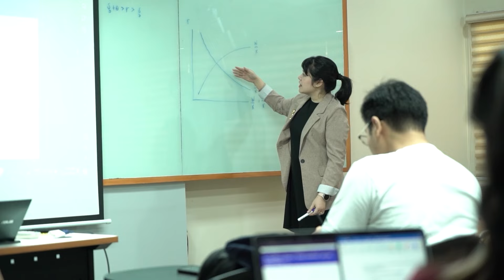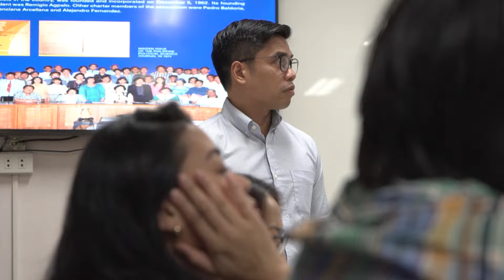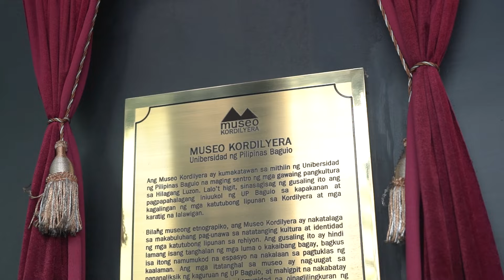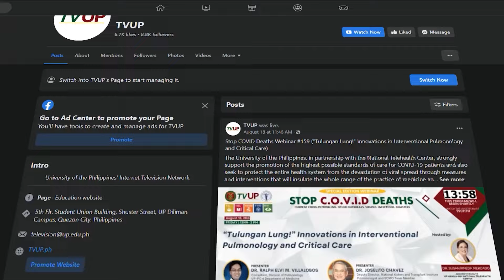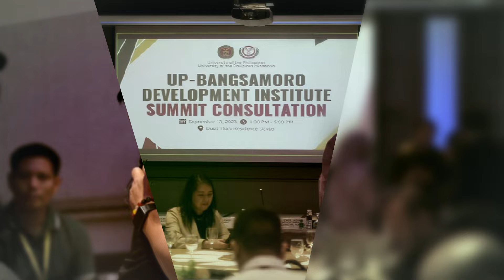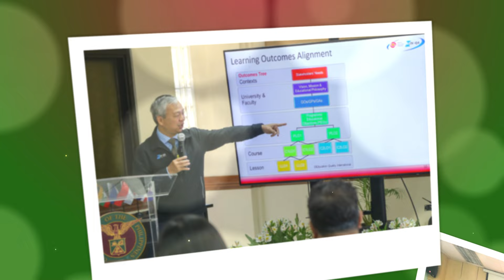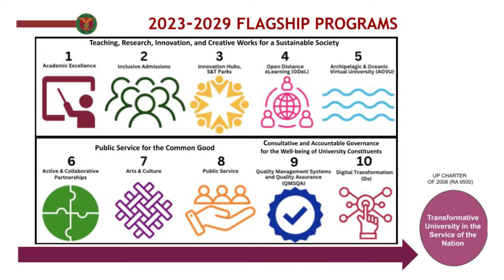UP Strategic Plan 2023-2029